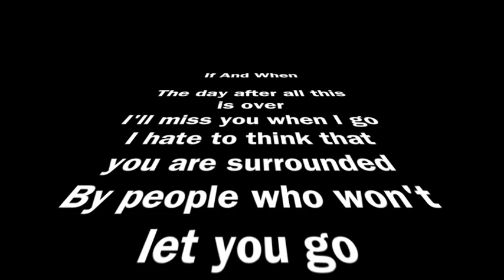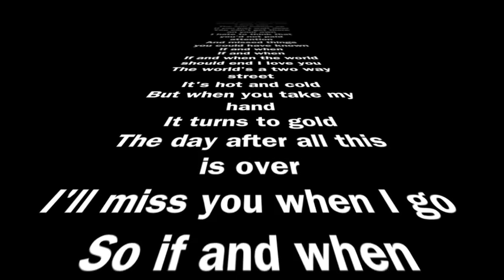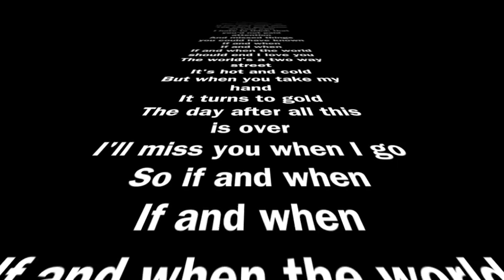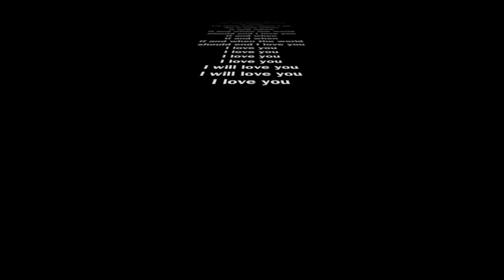Marky Ramone's Blitzkrieg - If And When - Lyric Video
Marky Ramone's Blitzkrieg - If And When - Lyric Video (featuring Michale Graves)